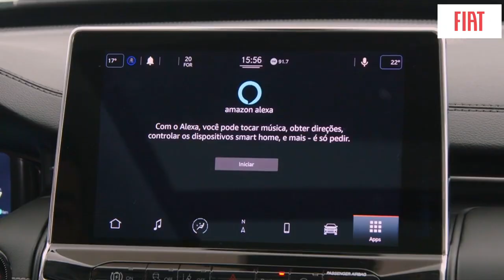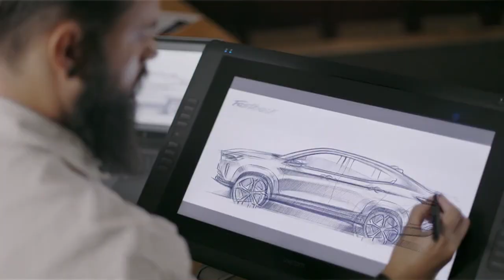Novo Fiat Fastback - Palavra do Presidente